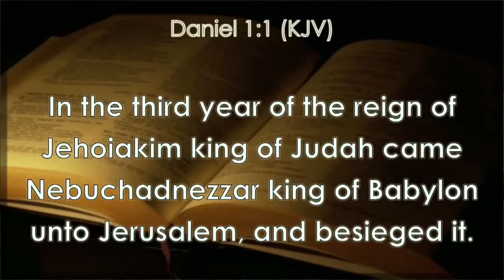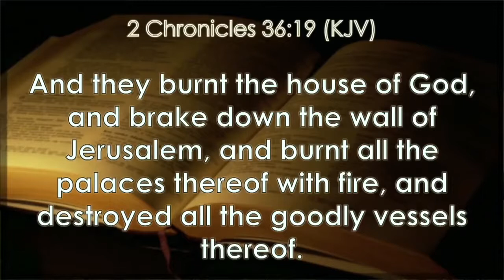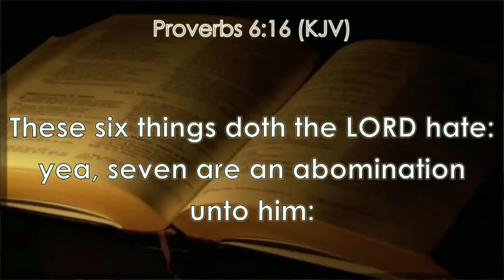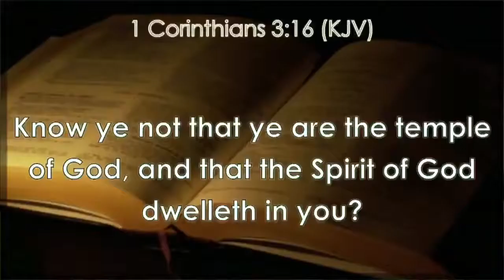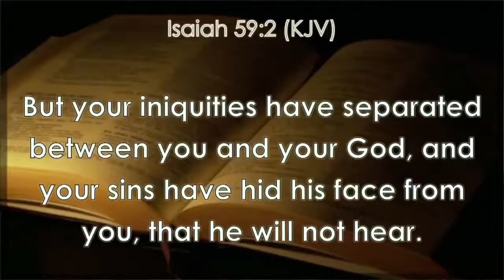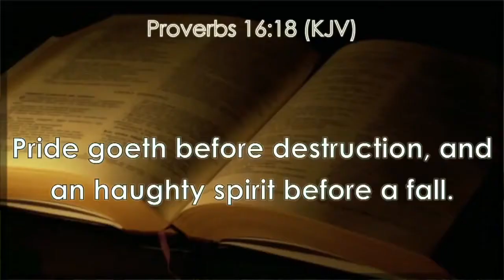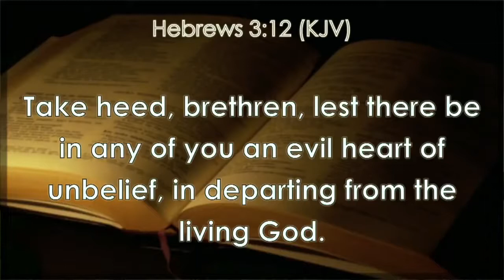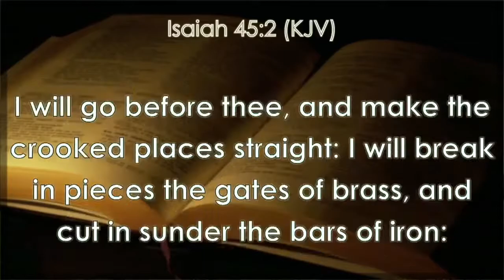8 How To Change Your Mind Pastor Ivor Myers